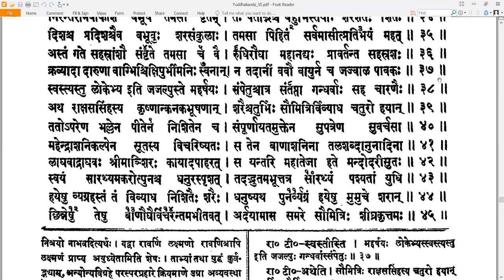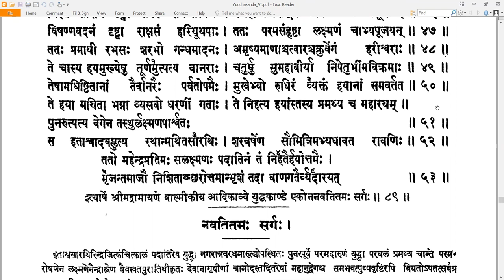89 Valmiki RamayaNam - वाल्मीकि रामायणम् - YuddhakAndam युद्धकाण्डम् Sarga 89 सर्गः ८९ (Read along)